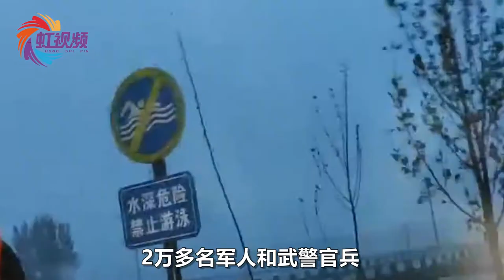黄河支流决口，500名武警紧急出动，堤坝上竖起一面鲜红色党旗